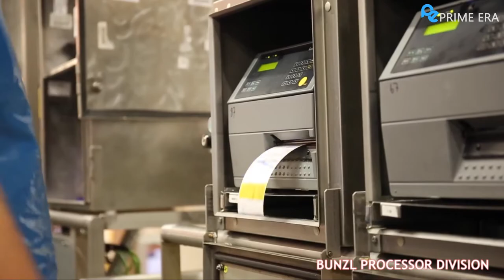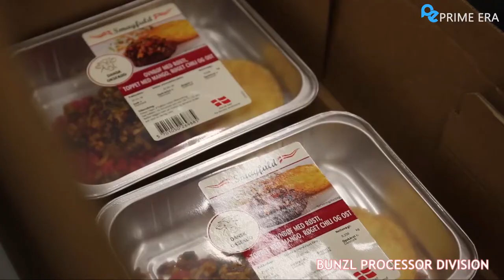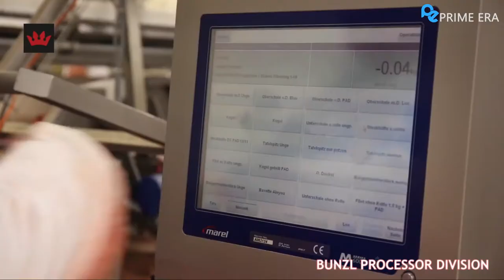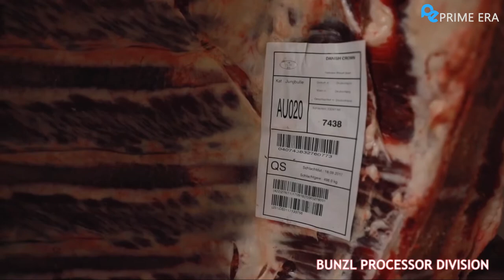Modern Pork and Beef Processing Machines that you never believe if they do not make video of them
Modern Pork and Beef Processing Machines | Prime Era